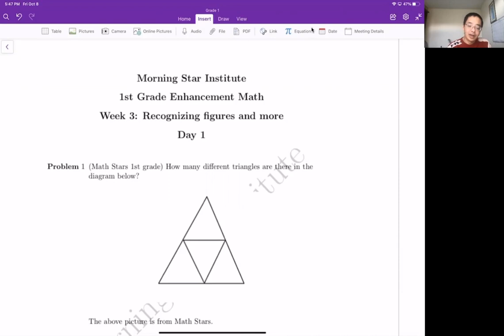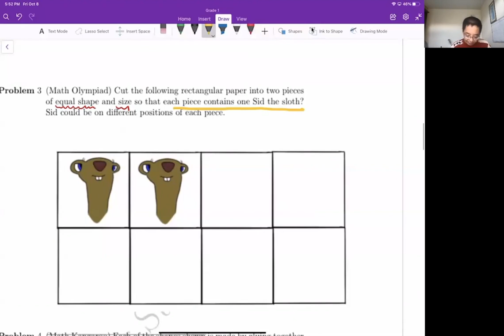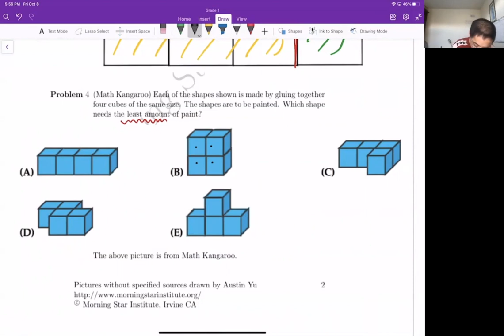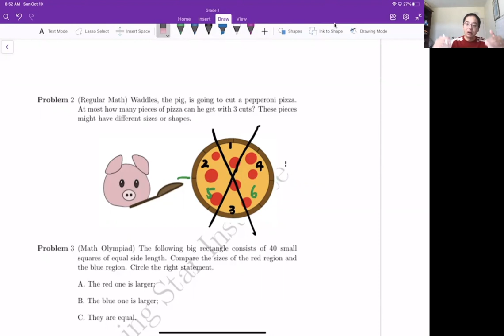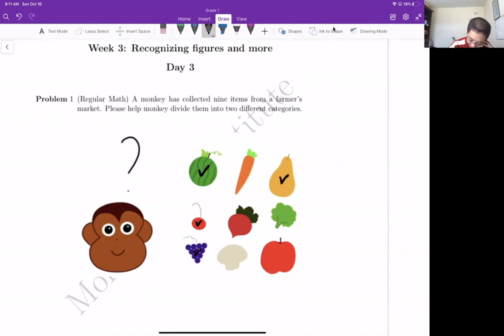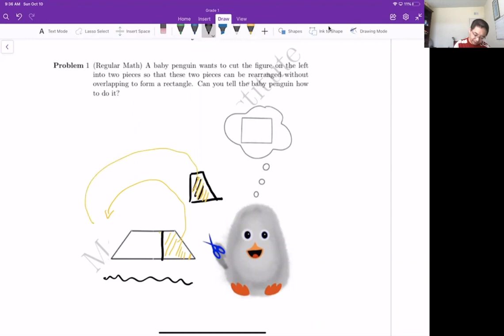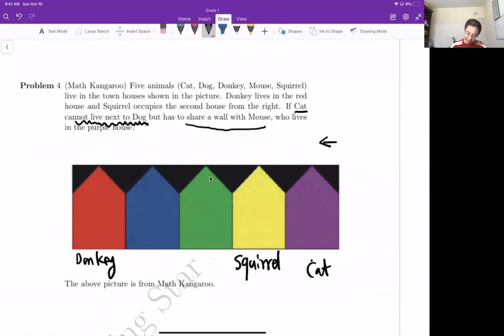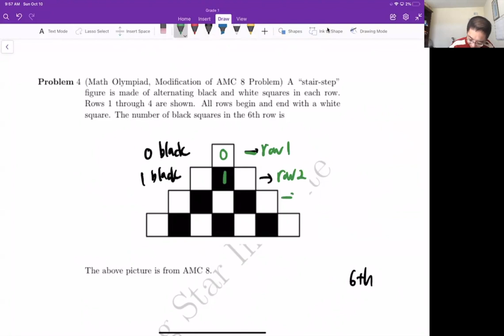MSI 1st Grade Enhanced Math Session 1 Week 3 Solution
By Dr. Yifeng Yu